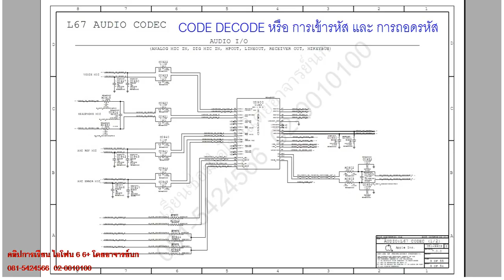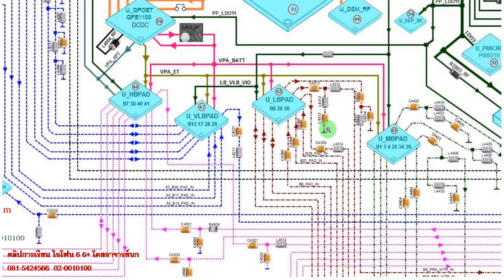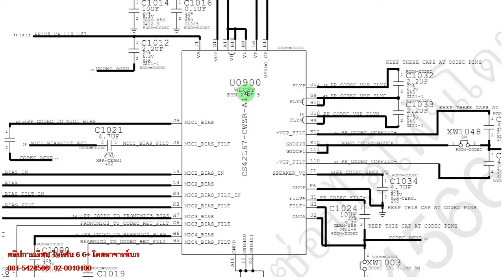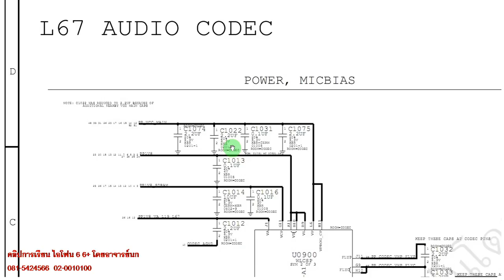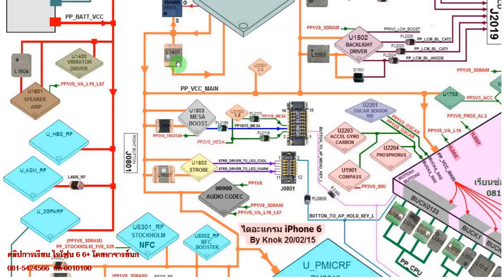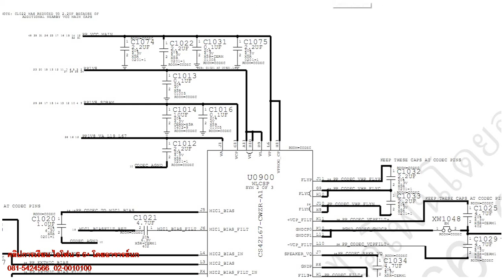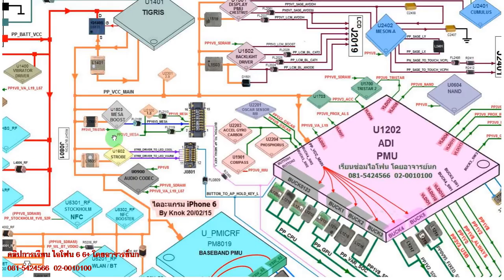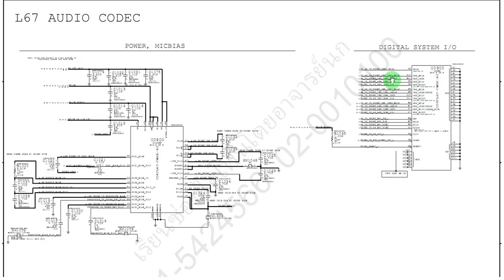คลิปไฟเลี้ยงภาคเสียง หรือ Audio Codec ใน iPhone 6 6+ ตอนที่ 1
1 ใน คลิปที่ทำการบันทึกเพื่อจัดจำหน่าย และ คลิปนี้ ก็เป็นคลิปเกี่ยวกับไฟเลี้ยงไอซีเสียง หรือ Audio Codec ใน iPhone 6 และ 6+ ก่อนตัดสินใจซื้อ แนะนำให้ชมคลิปก่อน ว่าตรงกับแนวทางที่เราจะนำไปศึกษาเพื่อพัฒนางานซ่อมได้หรือเปล่า
สอบถามรายละเอียดได้ทื่ อาจารย์นก 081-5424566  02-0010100